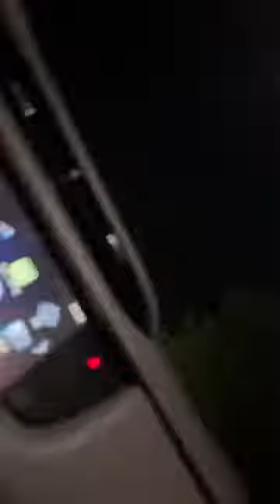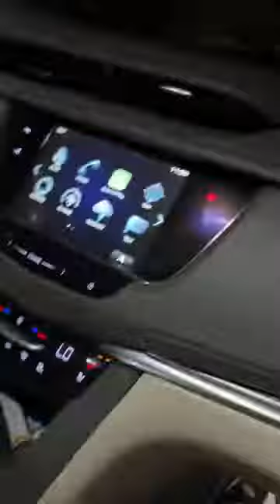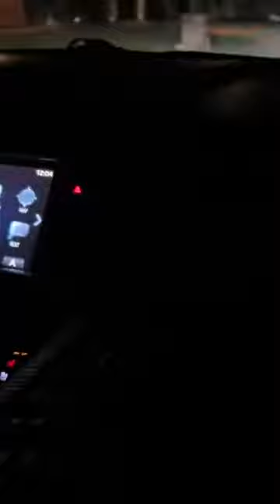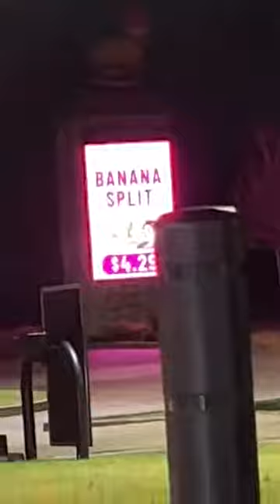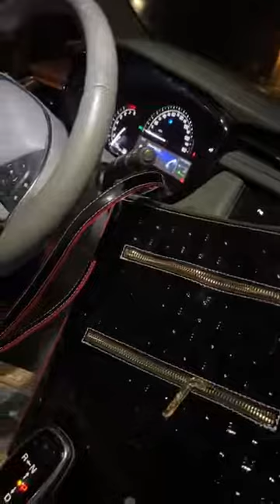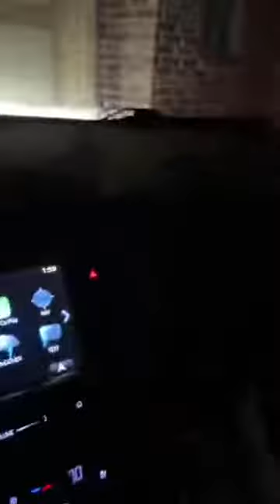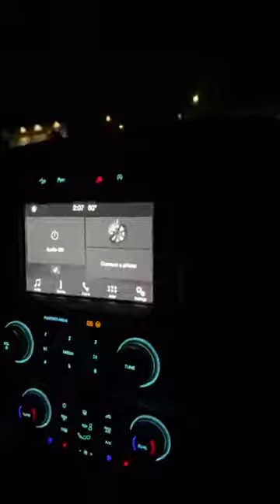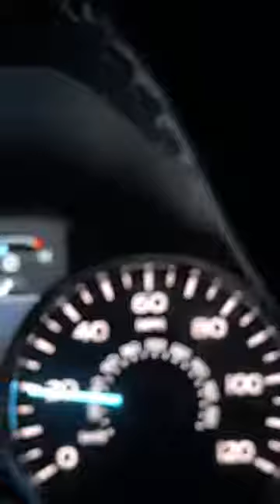October 4, 2022